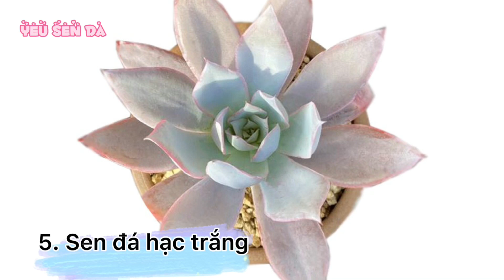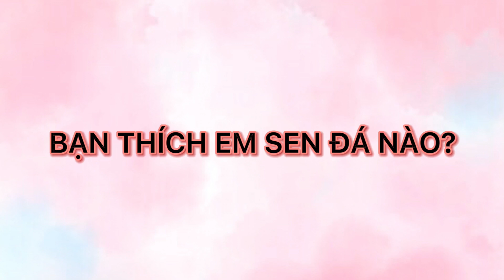Tổng hợp các loại sen đá có tên ĐỘNG VẬT | Yêu Sen Đá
Yêu Sen Đá xin chào cả nhà đang xem video này!
Mình rất vui và hạnh phúc khi video này được lan tỏa đến các bạn và đặc biệt khi các bạn đã nhấn vào nút xem video này. Để tiện theo dõi, mình đã phân các video thành các danh sách phát cụ thể như:
+ Trồng Sen đá – Xương rồng
+ Chăm sóc Sen đá – Xương rồng
+ Tên các loại Sen đá – Xương rồng
+ Đập hộp Sen đá – Xương rồng
+ Vườn sen đá
+ Sen đá Tây Ninh
+ Vườn sen đá của mình
+ Tâm sự
+ Chậu trồng sen đá
Và nhiều danh sách khác. Các bạn có thể mở mục Danh sách phát trên kênh Youtube Yêu Sen Đá để theo dõi thuận tiện hơn nha.

Ngoài ra, các bạn có thể giao lưu và đồng hành cùng sen đá tại:

Những video trên kênh Yêu Sen Đá hầu hết đều là sản phẩm tự quay và được bảo vệ bản quyền. Mong rằng các bạn không đăng lại (ReUp) để tránh vấn đề không vui vẻ.